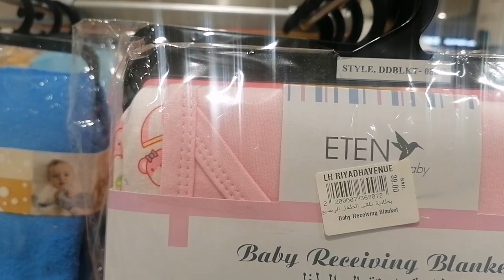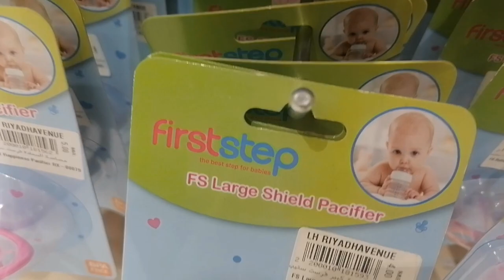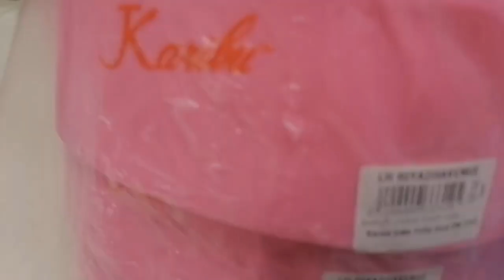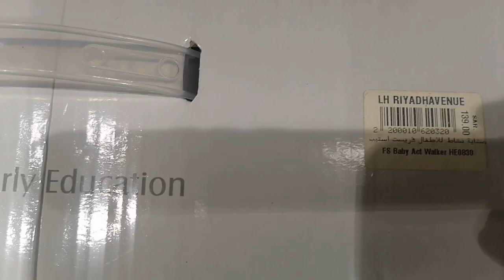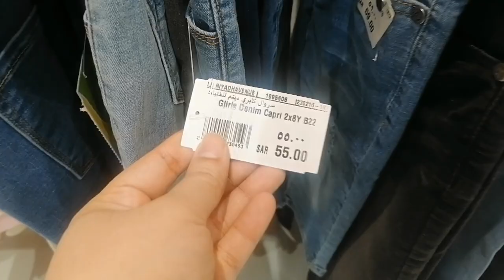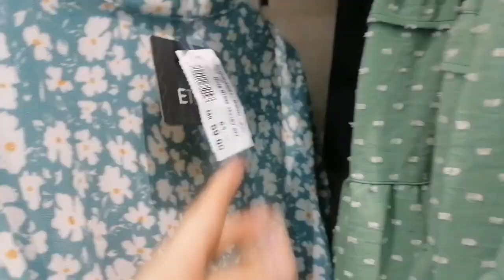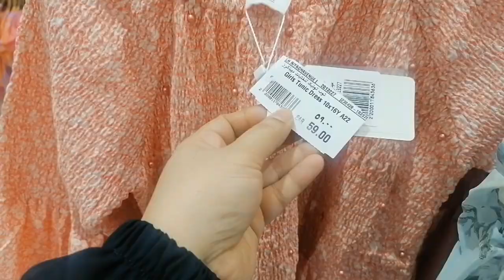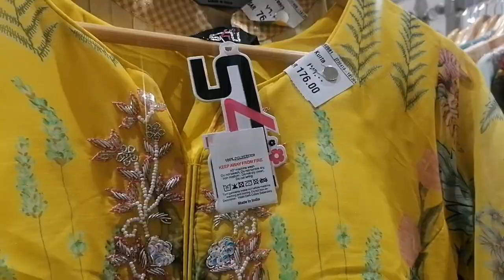Lulu hypermarket|jiya Shopping vlogs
lulu murabba
lulu murabba offers
lulu murabba online shopping
lulu murabba timings
restaurants in lulu murabba
al baik lulu murabba
al rajhi bank lulu murabba
lulu al murabba
lulu hypermarket murabba al ain
lulu hypermarket al murabba riyadh
lulu al murabba riyadh
lulu murabba location
lulu murabba closing time
lulu murabba opening hours
lulu murabba food court
murabba lulu
murabba lulu riyadh
murabba lulu offers
lulu hypermarket murabba
lulu hypermarket murabba offers
lulu hypermarket - riyadh avenue mall-murabba
lulu offer riyadh murabba today
lulu head office, al murabba, riyadh saudi arabia
lulu head office, 12612, al murabba, riyadh 12612
new cabalen, lulu, 12612, al murabba, riyadh 12612